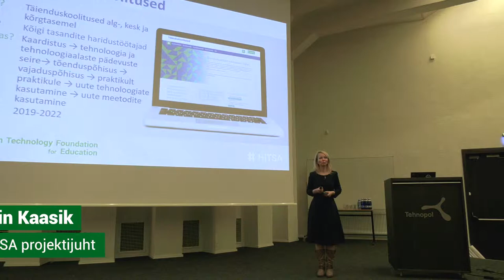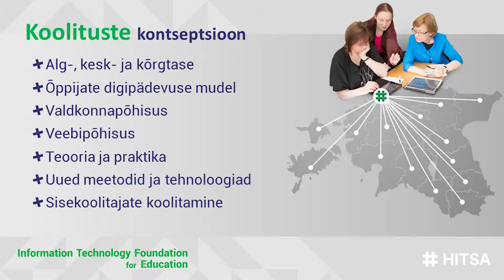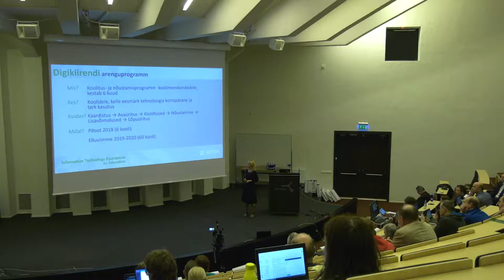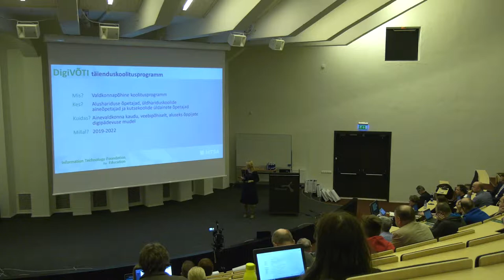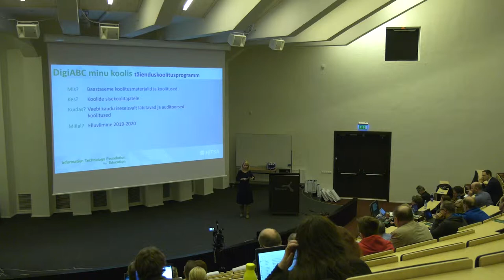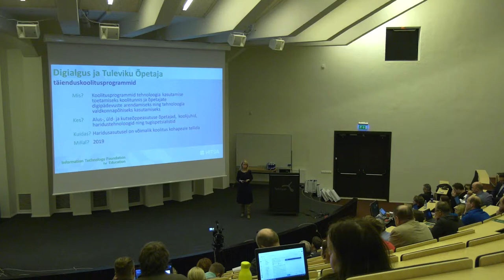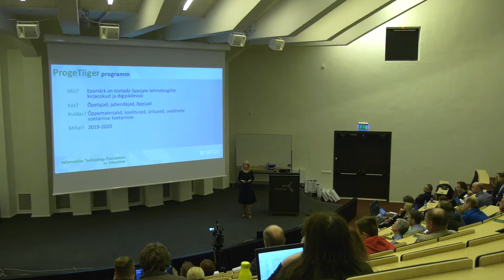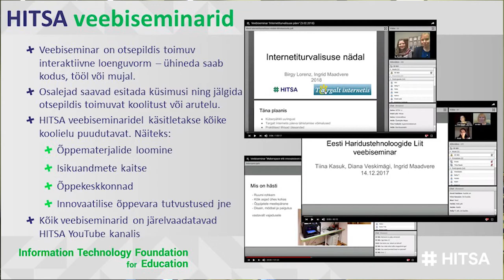Koolitame digipädevaks - Triin Kaasik / HITSA inspiratsioonipäev